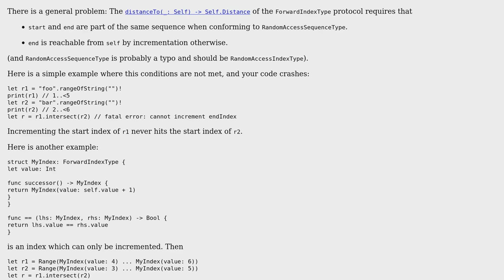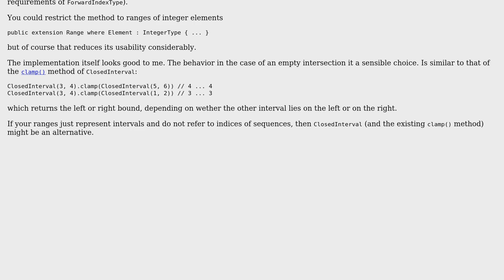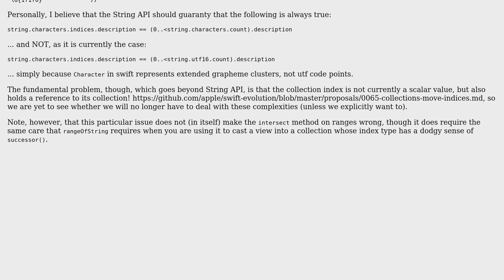Code Review: Intersect two ranges in Swift (2 Solutions!!)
Code Review: Intersect two ranges in Swift

With thanks & praise to God, and with thanks to the many people who have made this project possible! | Content (except music & images) licensed under CC BY-SA | Music | Images & others | With thanks to user Milos user Martin R and the Stack Exchange Network Trademarks are property of their respective owners. You are responsible for your own actions.